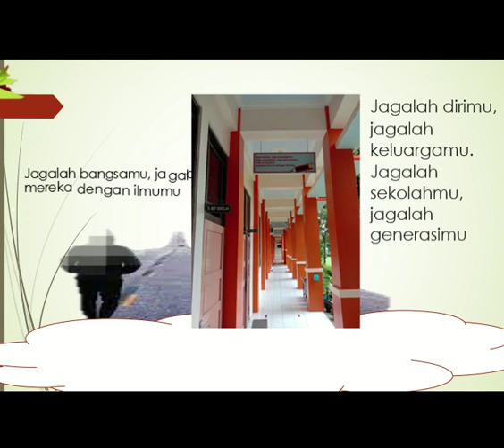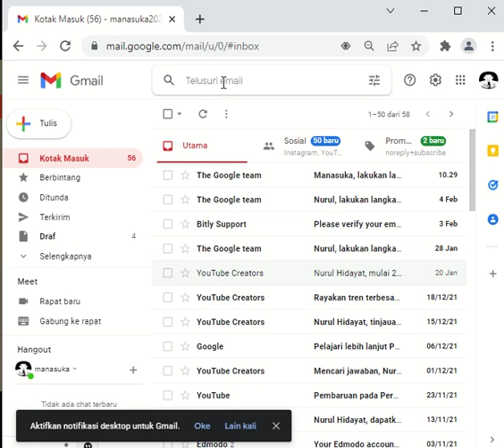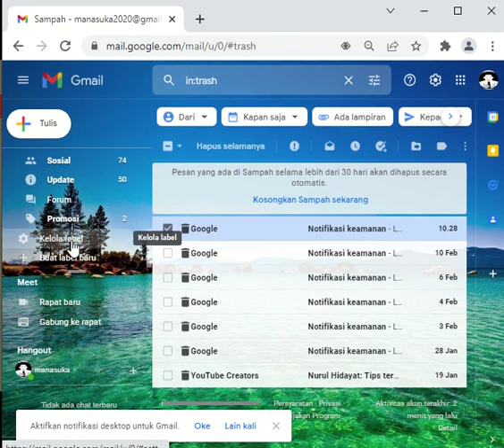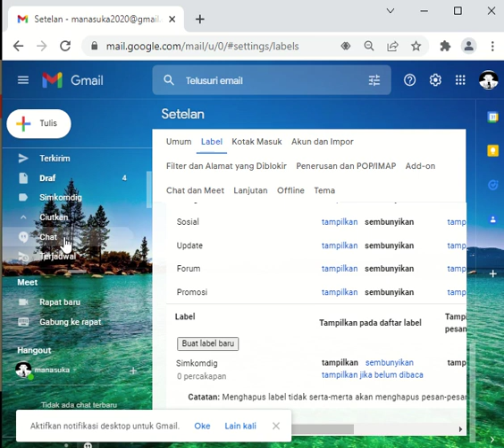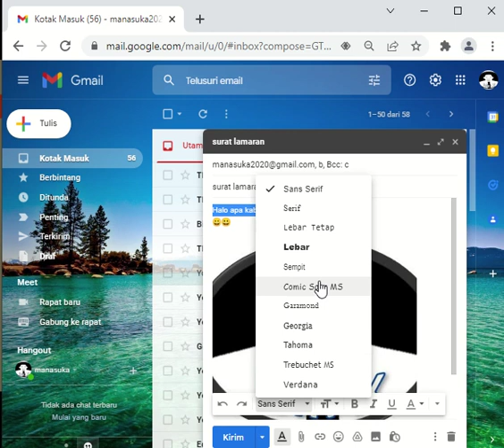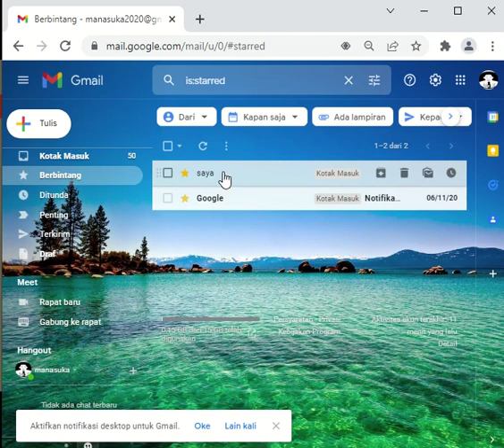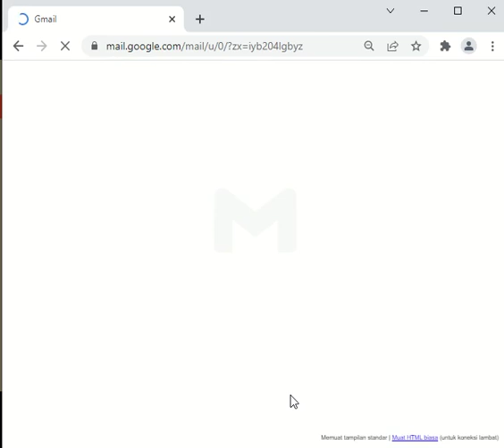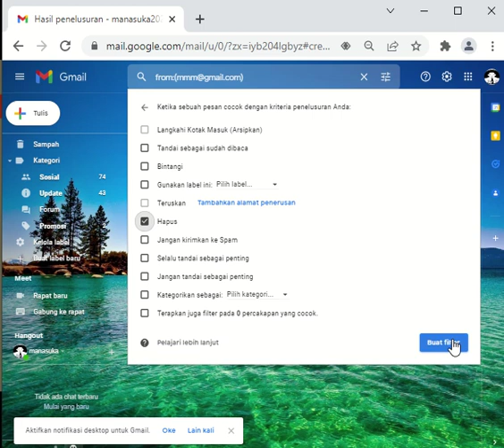Komunikasi Asinkron II setting Akun Gmail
Pengantar Komunikasi Asinkron-setting Akun Gmail. Vedio kali ini membahas cara masuk dan keluar dari akun email, menjelaskan fitur-fitur yang ada di akun gmail, cara mengirimkan email dan mencari email masuk, mengatur tema email, mengatur tiap label, membuat filter email sampah, dan membuat label/folder dalam email.